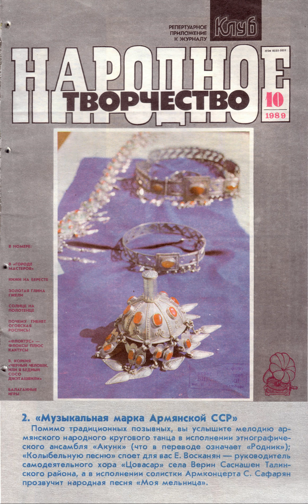Akunq Ensemble - Shurjpar (Շուրջպար) / Y. Voskanyan - Ruri (Րուրի) / S. Safaryan - Jaghac's (Ջաղացս)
From a flexi-disc included with Народное творчество [Narodnoye tvorchestvo - Folk art] 1989/10, a monthly supplement to the 'Клуб' [Klub] magazine.

00:00 Theme of the republican radio.

00:12 Akunq Ethnographic Ensemble («Ակունք» ազգագրական համույթ, est. 1976) - Armenian round dance (shurjpar - շուրջպար) melody.

01:59 Yepraksya Voskanyan (Եփրաքսյա Ոսկանյան, b. 1933), director of the Tsovasar Folk Chorus («Ծովասար» ազգագրական համույթ) of the village Verin Sasnashen (Talin region) - Րուրի (Ruri). Armenian traditional lullaby.

Րուրի, րուրի, րուրի, րուրի,
Րուրի, լաո,
Այիգ էնը, դու րուրենաս,
Րուրի, լաո։
Շատ պստիկ իս, բարով մեծնաս,
Րուրի, լաո։

03:51 Susanna Safaryan (Սուսաննա Սաֆարյան, b. 1955) - Ջաղացս (Jaghatses - My Mill). Armenian folk song, lyrics by Hrachya Hovhannisyan (Հրաչյա Հովհաննիսյան, 1919–97).

Ջաղացս պատիկ-պատիկ,
Աչքերը նռան հատիկ.
Ամեն քեզի տեսնելիս
Հա՛մ համբարձում, հա՛մ զատիկ։

Ջաղացս մանի-մանի,
Անուշ քունս կտանի,
Իմ յարը հանդում, չոլում,
Իմ քունը ո՞նց կտանի։

Ջաղացս ման եմ տվել,
Սիրել եմ, ջան եմ տվել,
Յոթը տարի սիրություն,
Մեկ օր պայման եմ տվել։

Original title: Позывные республиканского радио; Армянский народный круговой танец; Колыбельная песня; Народная песня "Моя мельница". Rip: aslrec/mvaleryi.